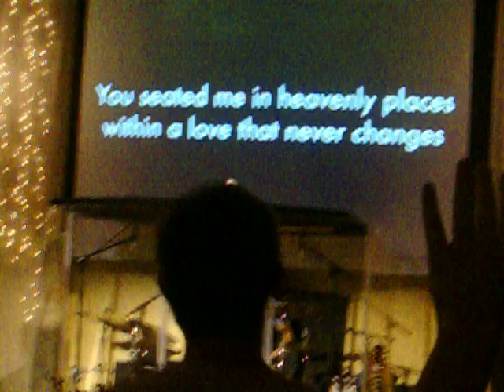midtown 014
Midtown Community Church